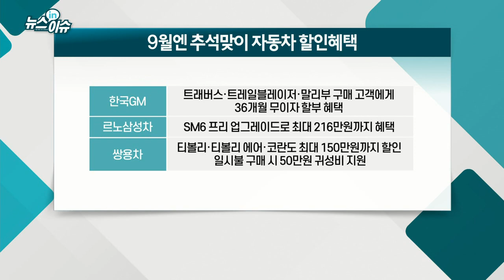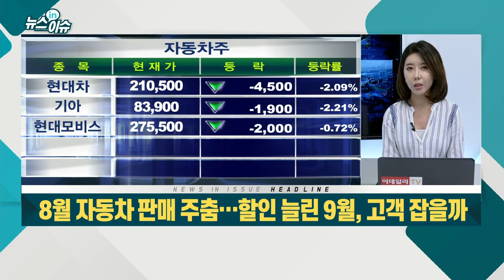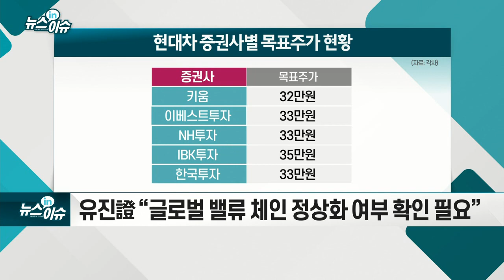8월 자동차 판매 주춤… 할인 늘린 9월, 고객 잡을까_기업IN이슈 (20210902)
# 국내 5개 車업체, 8월 54만 4,993대 판매... 전년 대비 5.9% 감소
- 8월 내수 판매, ‘기아’만 선방... 신차 효과
- 현대차, 반도체 수급 차질·아산 공장 중단 영향... 그랜저 판매 부진
- 8월 해외 판매, 르노삼성·쌍용차 선방
- 현대·기아·한국지엠, 차량 반도체 수급 난항 ‘직격탄’
- 일부 반도체 품목 3분기에도 수급 차질 지속 전망
- 완성차 업체 주가 충격 전이는 제한적
- 현대·기아 “생산 차질 최소화에 노력”
- “자동차업계, 9월 이후 생산 차질 해소 예상”
- 유진證 “글로벌 밸류 체인 정상화 여부 확인 필요”